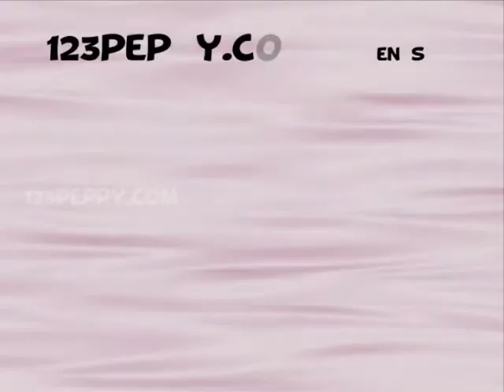How to Draw an Elephant Playing with a Mouse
Let us Learn How to Draw an Elephant Playing with a Mouse
For Step by Step Guide for How to Draw an Elephant Playing with a Mouse